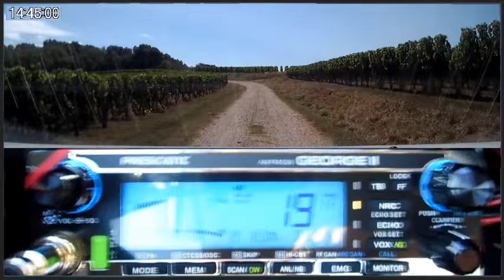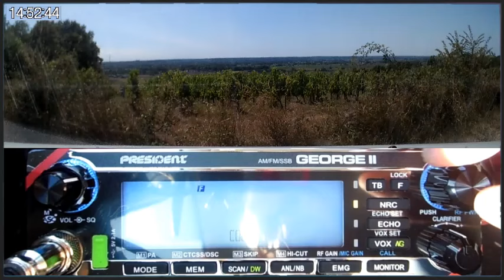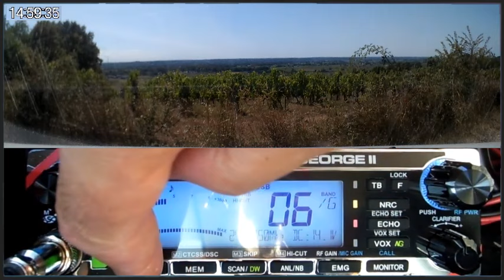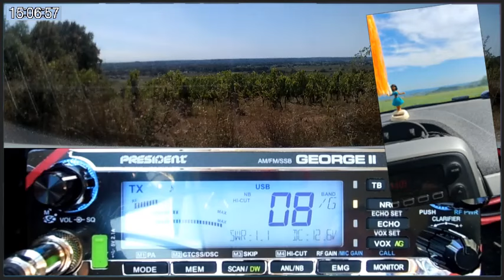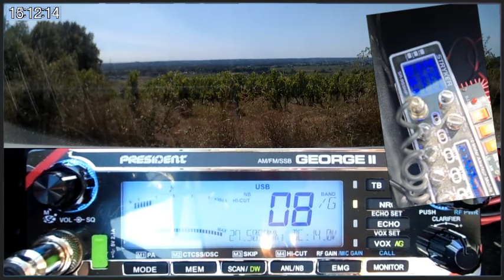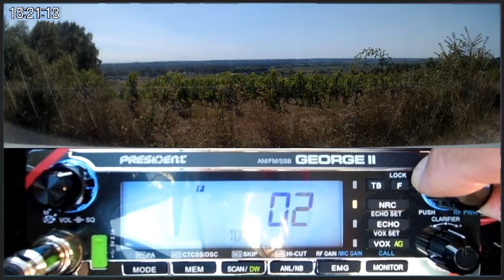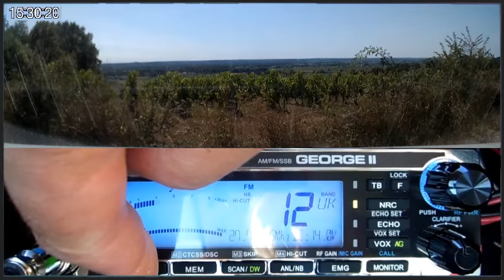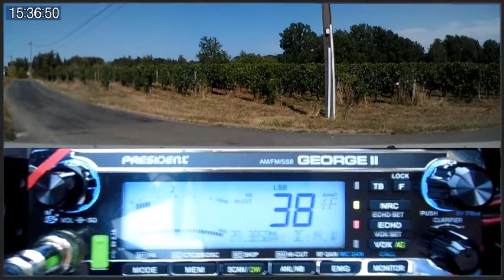🇫🇷 CB Test en mobile du President George II avec Manu 14RC229 (25/08/2024)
Merci 14RC229 pour tout et le QSO. 🎙📻🔊👍
73'51 de Dundee33 ~ 14BC3301  😉